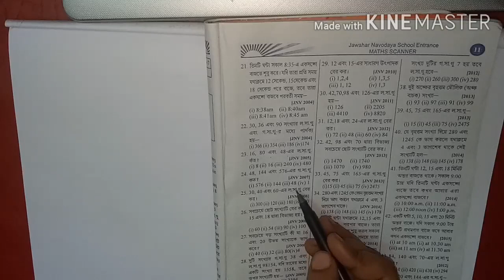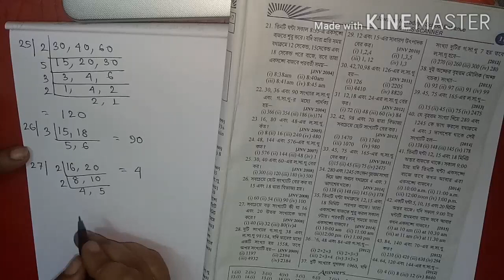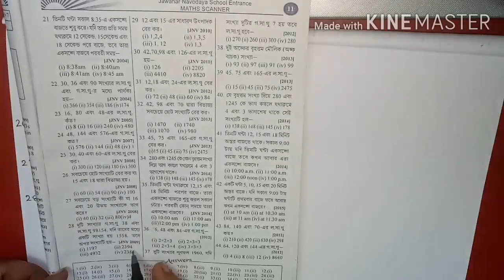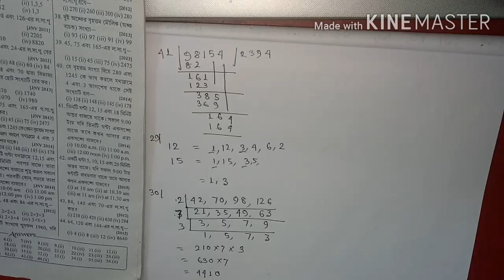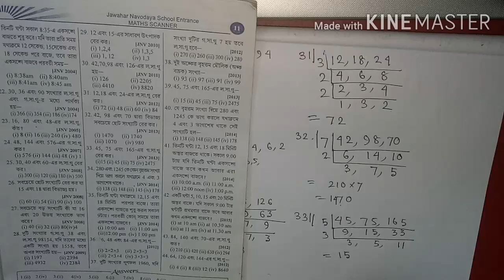L.C.M. and H.C.F question answers Parul library JNVST class vi